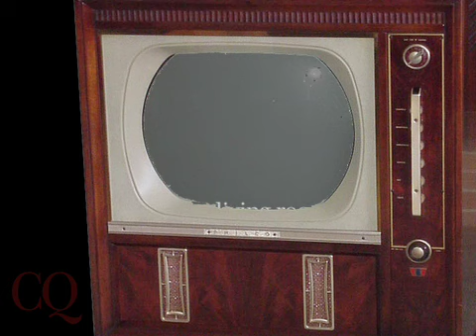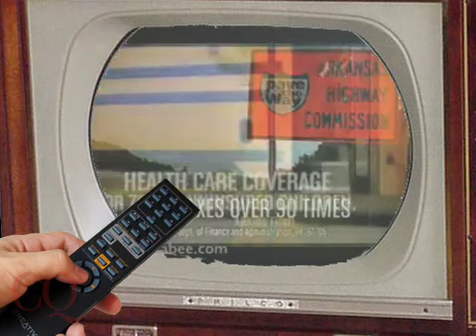Trail Less Traveled: Channel Surfing in South Carolina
Thousands of political ads are flooding South Carolina's airwaves in
advance of Saturday's Republican primary.

CQ Politics imagines what an afternoon of channel surfing might be like.

Produced by Andrew Satter